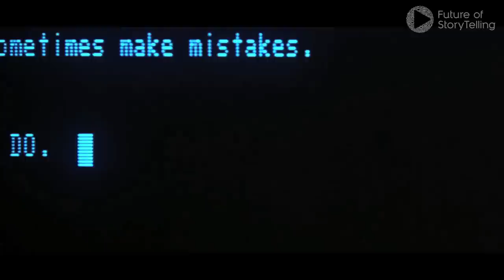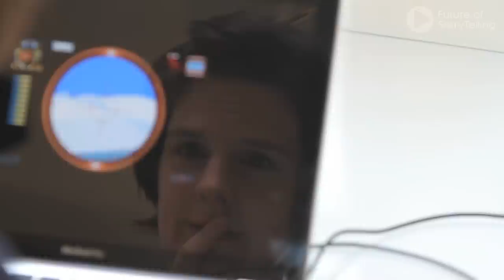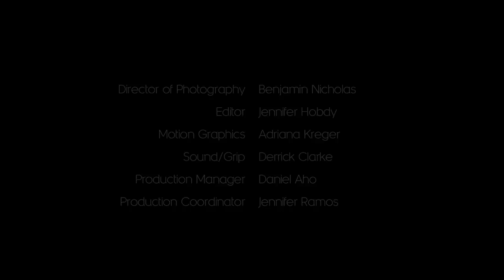Stories You Can Win: Margaret Robertson for the Future of StoryTelling 2012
Games have always needed stories, says celebrated game designer Margaret Robertson. For many, the first ever videogame was 1962's Space War. It couldn't have been simpler to look at: startlingly abstract wireframes only. Space War could hardly be a smaller story, but it allowed players to make sense of the abstract shapes, of the strange new interaction unfolding before them. And from that point on, games have consistently chased a richer relationship with stories. Technology has always made that hard, though. There were great stories in early games, but ones that you had to sip through the thinnest of straws. Everything we take for granted in other mediums of storytelling was brutally rationed in early gaming.

But now we've beaten those constraints. Modern games have scripts tens of thousands of pages long. They record tens of thousands of lines of dialogue and display perfectly lifelike facial expressions and body movement. Natural language conversations are becoming possible with artificial characters. Some game developers even consider that the artificial creations they make can be meaningfully said to be alive. So does that mean we've cracked story? Not quite. Story is hard. Story is fragile. Story is expensive. Players chew through it fast, and expect it to be endlessly responsive to their actions. Writing one good straight story is hard enough at the best of times. Producing one that's expected to last twenty times as long as most feature films and have a hundred credible endings is next to impossible.

So how do we fix that problem? We fix it by letting games work their own particular magic. Games are engines for making stories. Their rule sets and objectives are mechanisms that engender the things that drive stories—courage, failure, shame, greed, sacrifice, surprise—and gives them context and structure. If you build a captivating world and give players interesting rules, then they'll tell a thousand stories for you. And we fix it by letting games go free range. Whereas you needed to gather round a monolithic PDP-1 to play Space War, now most of us carry one computer in our pocket and another in our backpack. Games are leaking out on to our streets and our parks and our campuses and our beaches, and there is enormous potential to use those environments to tell new kinds of stories. This is what excites Robertson the most as a game designer: being able to give players a stage from which they can start to tell their own stories.